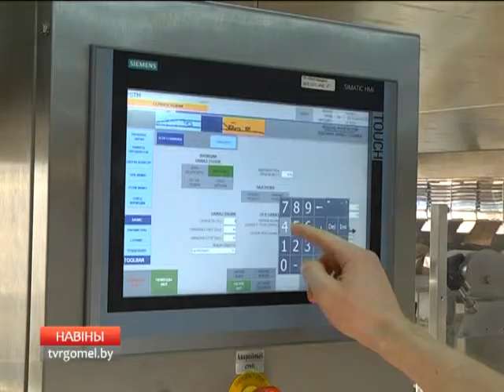Министр информации на Спартаке